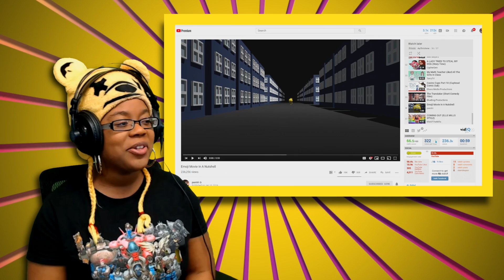Emoji Movie in A Nutshell by pamtri | Animation Reaction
Emoji Movie in A Nutshell by pamtri | Animation Reaction | AyChristene
HeyCharlie, CoryxKenshin, POiiSED, and I will be doing a panel at Pax South this January 19th @7pm be sure to get your tickets